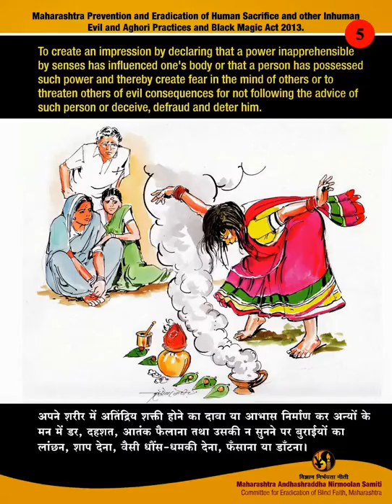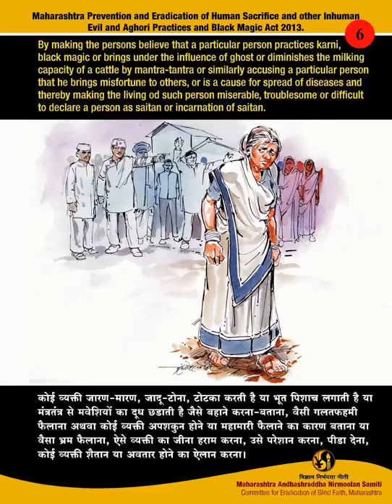Anti-Black Magic Ordinance | Information Booklet In English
* Booklet On Maharashtra Prevention and Eradication of Human Sacriﬁce and other Inhuman, Evil and Aghori Practices and Black Magic Ordinance

* इंग्रजी पुस्तिका - महाराष्ट्र नरबळी आणि इतर अमानुष, अनिष्ट व अघोरी प्रथा व जादूटोणा यांचे प्रतिबंध आणि समूळ उच्चाटन अध्यादेश